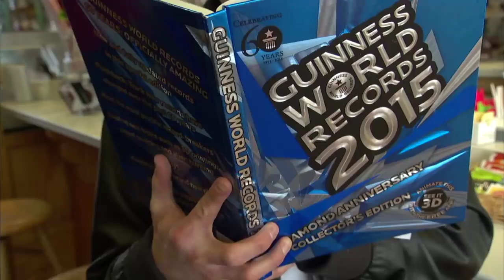The World's Longest Tongue - Record Crushers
The world's longest tongue is an astonishing feat,
A remarkable organ, both unique and discreet.
Stretching beyond limits, it captures our attention,
A marvel of nature, defying comprehension.

Measured from tip to base, an incredible length,
A tongue so elongated, it defies all strength.
Curved and supple, it holds a record-breaking claim,A wonder of anatomy, it's not just a game.